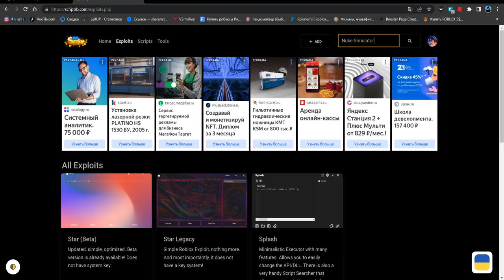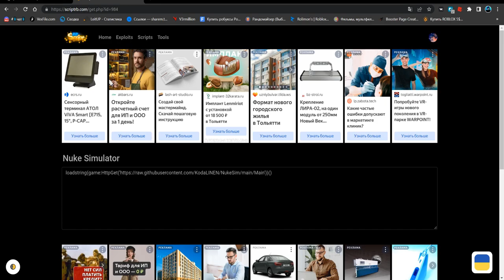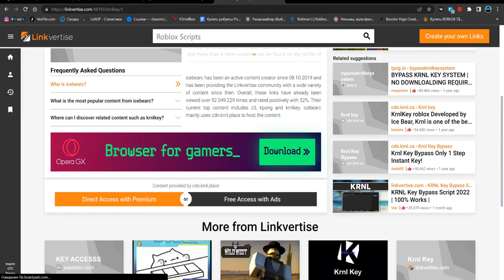ХОРОШИЙ СКРИПТ ДЛЯ НЮК СИМУЛЯТОР | NUKE SIMULATOR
Star(чит).

Соц.сети

Не читать.